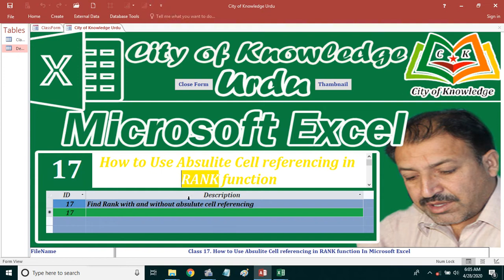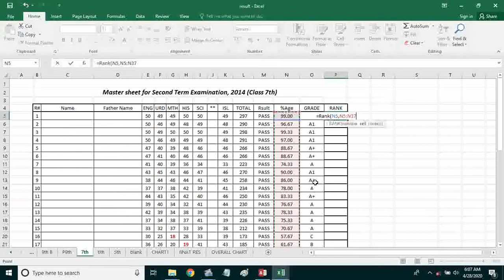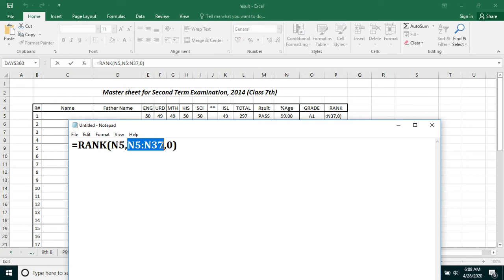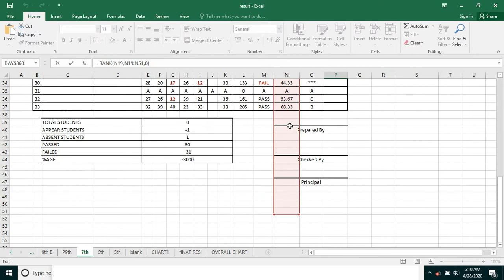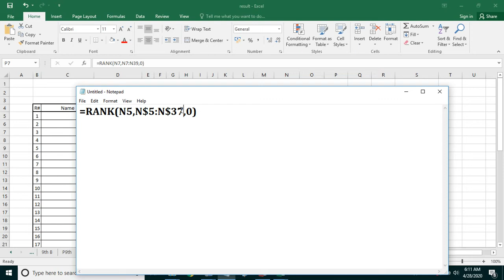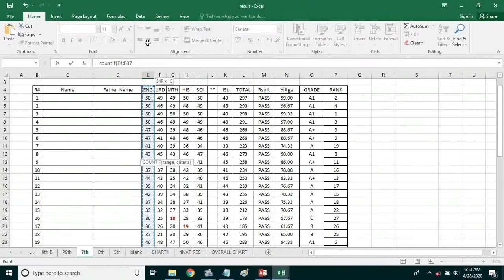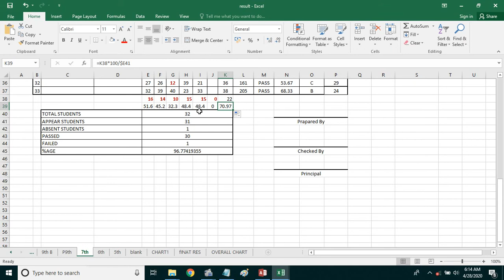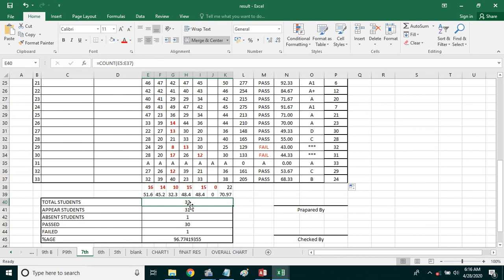Class 17. How to Use Absolute Cell referencing in RANK function In Microsoft Excel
Muhammad Jalil
As you Know Microsoft Excel is very popular and a large software program included in the Microsoft Office suite and used to create spreadsheets documents which are laid out in rows and columns as a big table. Excel has become one of the most used software programs in the business world due to its supreme versatility and power. And we are going to arrange a training regarding Microsoft Excel in Professional ways. We already provided training in this channel about Microsoft Access also.
With City of Knowledge Urdu YouTube channel, you can study from your houses at any times that suit you without any schedule for training including suitable time slots and weekends.
Excel is an extraordinarily powerful tool used frequently in the business world to store, manipulate and measure the complex set of data. Below are a few examples a company might use Excel. These are just examples, excel is very flexible and robust so the uses are endless: